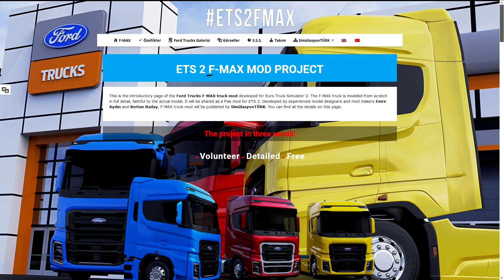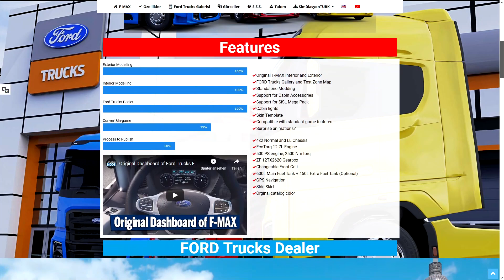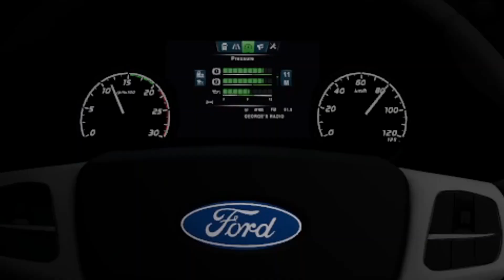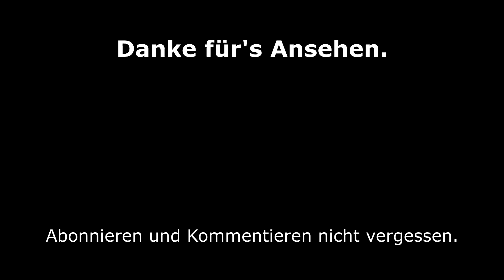Truck of the Year 2019 Ford F-MAX & Real-Sound MOD - ETS2 | Deutsch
Ich stelle euch den Truck of the Year 2019, den F-MAX von FORD Trucks, mitsamt Real-Sound MOD (EngineVoiceRecords/EVR) vor und fahren ein großes Stück auf der ProMods-RusMap-Kombi.

💲 SPENDEN

➤ Auf längere Sicht unterstützen? [Pilotprojekt]

🚧 ETS2 MODs

➤ [Map] ProMods
** Account erforderlich, um Downloaden zu können! **

➤ [Sound] Ford F-MAX Euro 6 (EVR)

➤ [Navi] TomTom Navi (Sprachpaket, KoenH)
** Ich nutze Lisa. **

➤ [Grafik] AI Superlights (Araya)
** Verkehr hat erheblich besseres Licht **

🌍 LINKS

---  Dir fehlt etwas? Frage mich einfach per Kommentar. 😉  ---